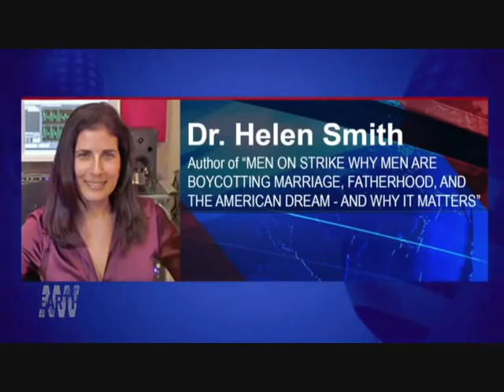Why Are So Many Men On A Marriage Strike Dr. Helen Smith Compilation